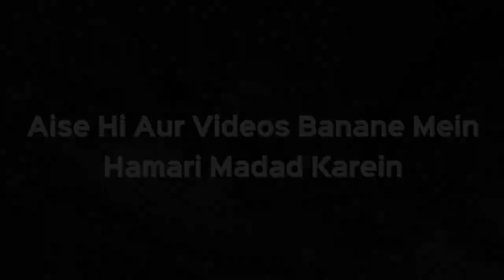Tahajjud Ki Niyat Karke Nahi Uth Paaye Toh Kya Gunah Milega | Shaikh Kifiyatullah Sanabili iPlus TV